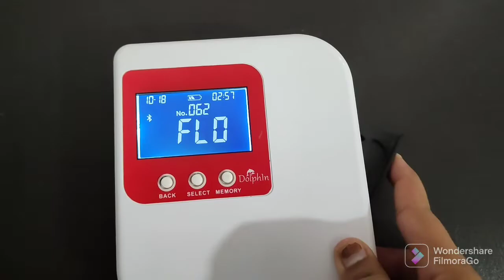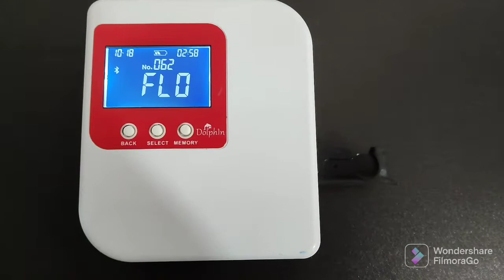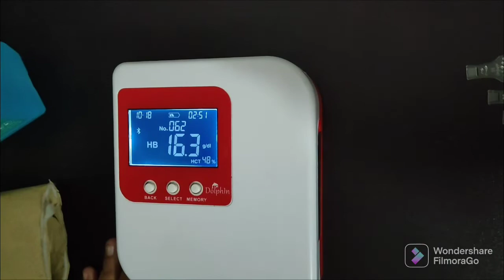Hemoglobin test (Hb test ) Haryanvi kunba